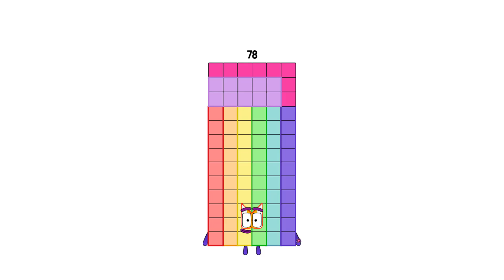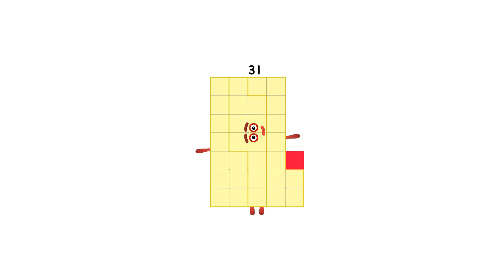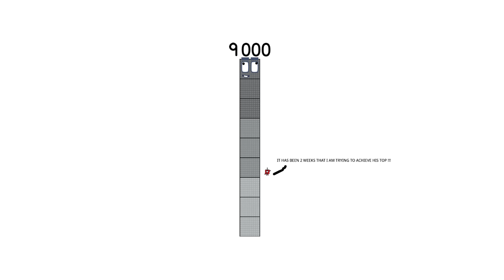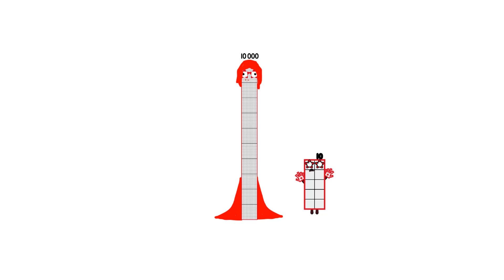Numberblocks Math: Numberblocks Series 7 | Numberblocks Series 7 Step Squad | LEVEL 2 | #752